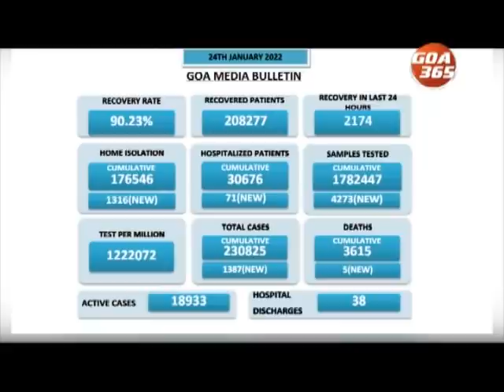The News Today : 25th January 2022